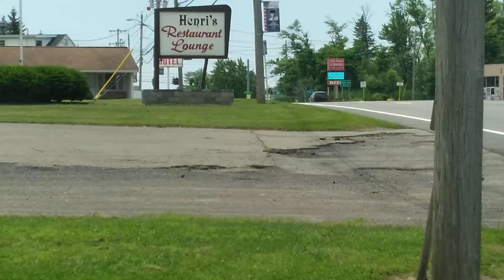traffic lights on Erie road Beach road